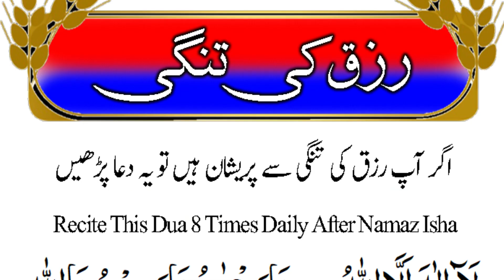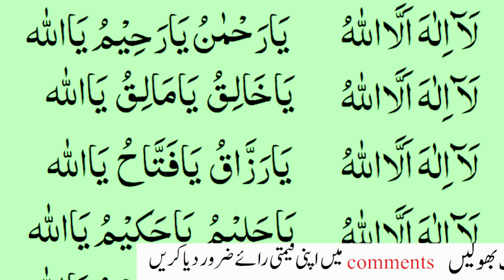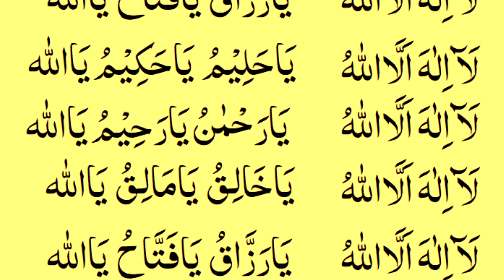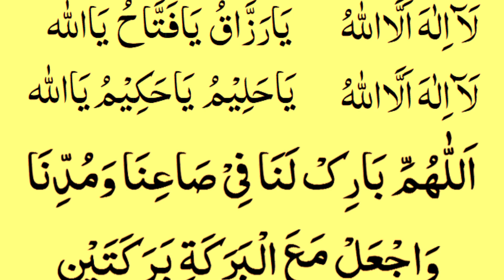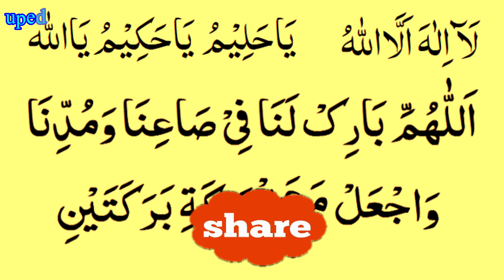Gurbat Khatam Karney Ka Wazifa Dua | Rizq Ki Tangi Door Karney Ka Wazifa | Rizq Ki Bandish Ka Wazifa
Is wafay ko parnay k Buzuganay Deen ne kai tareeqay beyan kiye hien, alaekin sab se mujarab tareeqa is wazifa ko Fajar ki Namaz k doran 100 mertaba perna hai. Yani namaz e Fajar ki sunatay aada kernay k bad aur farzu se pehlay 100 mertaba is klma ki tasbee kerni hai.Awal-O-Aakhir Darude shreef(drude Ibraheemi) 1,1 mertaba lazmi parna hai.

Rizq Ki Tangi Door Karney Ka Wazifa | Rizq Ki Bandish Ka Wazifa | Gurbat Khatam Karney Ka Wazifa Dua